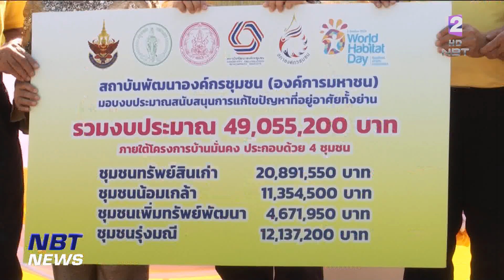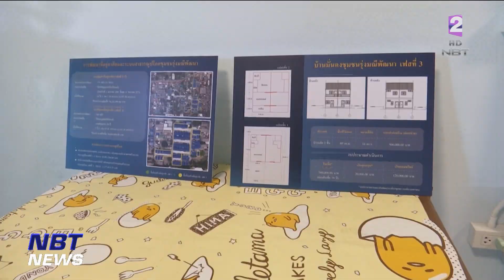วันที่อยู่อาศัยโลกปี 66 "บ้านมั่นคง ชุมชนเข้มแข็ง" ข่าวค่ำ วันที่ 23 พฤศจิกายน 2566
สำนักงานทรัพย์สินพระมหากษัตริย์ และกระทรวงการพัฒนาสังคมและความมั่นคงของมนุษย์ พร้อมภาคีเครือข่าย จัดงาน “วันที่อยู่อาศัยโลก 2566” พร้อมทำบุญขึ้นบ้านใหม่ในโครงการ “บ้านมั่นคง ชุมชนเข้มแข็ง ใต้ร่มพระบารมี”